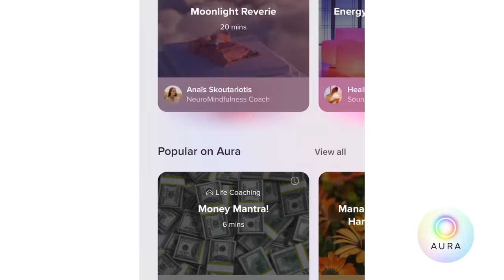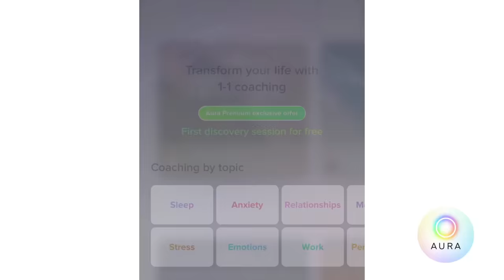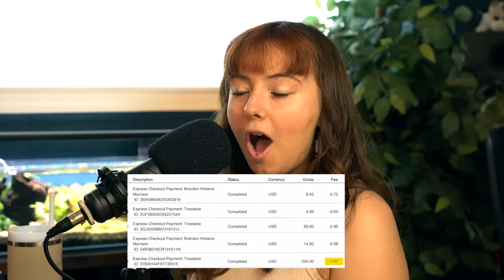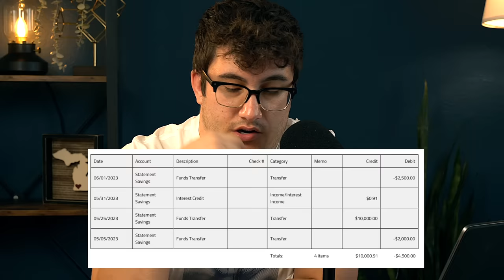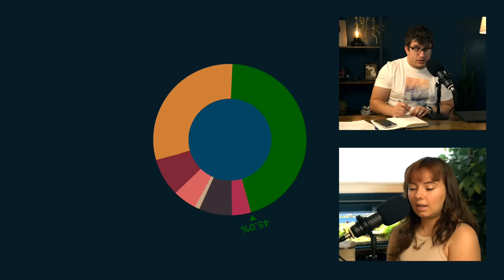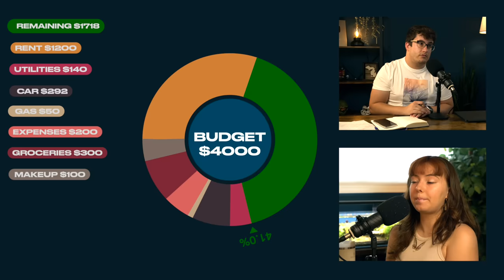E-Girl Struggles To Pay Rent | Financial Audit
Try Aura for free! Your sense of peace and improved sleep starts

▶Resources I use/would use (with discounts/sign-up bonuses):

1) Checking & Savings: Get up to 4.60% APY, pay no account fees, and earn up to $250 when you sign up and set up direct deposits.

2) Start investing: Transfer to moomoo and receive up to $5,000 in Cash Rewards using my link Terms & Conditions Apply

3) Coursecareers: Get qualified for a better job and increase your income

4) Mint Mobile: Cellphone bills are too expensive, use my link to find a plan starting as low as $15/month in just 15 minutes with my partner MintMobile

5) Online security: Protect your online privacy and security NOW and for free by following my link Aura

▶Fun things:

1) Exclusive episodes, private Discord, BTS, and a special thank you